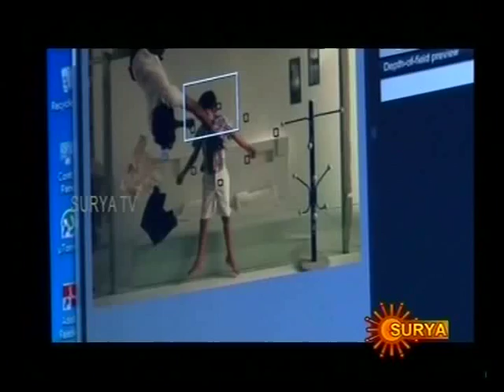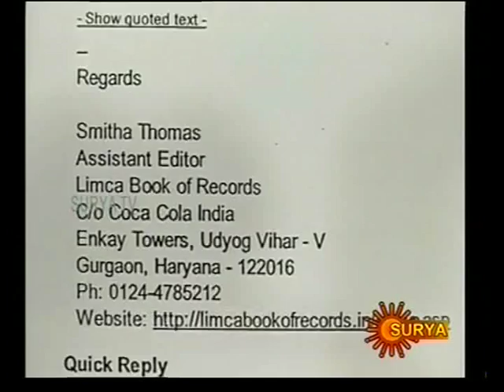Vineeth mohan surya news mov mpeg 4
Vineeth mohan surya news